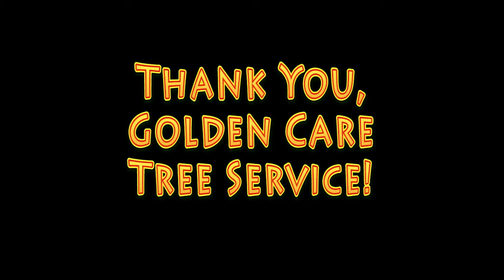The Tree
This was a 160' Blue Gum Eucalyptus tree that was overhanging our house and dropping leaves and more on us and our neighbors. Golden Care tree service successfully cut down, hauled and shredded approximately 120' of that tree.